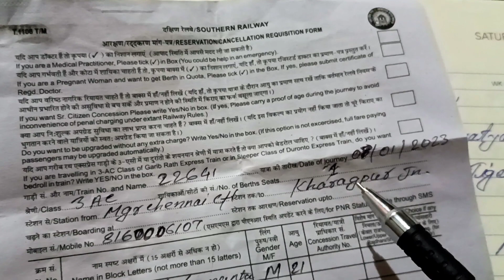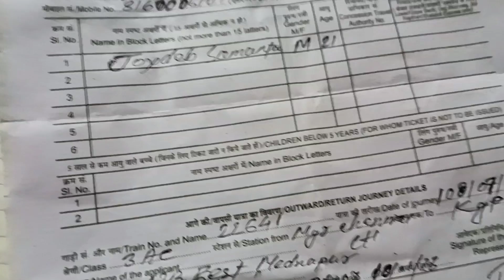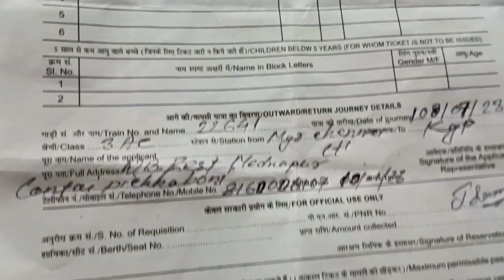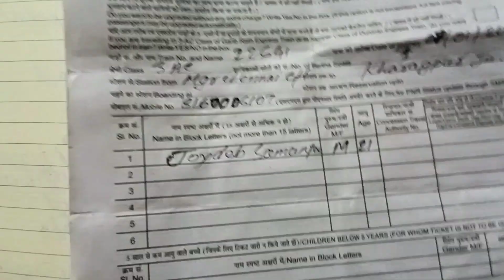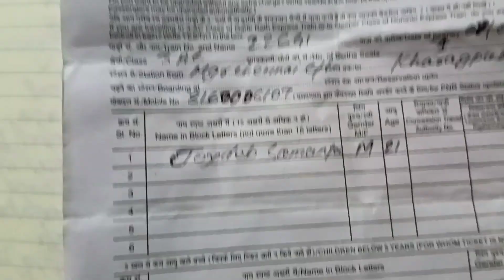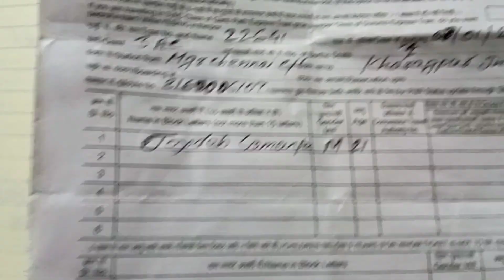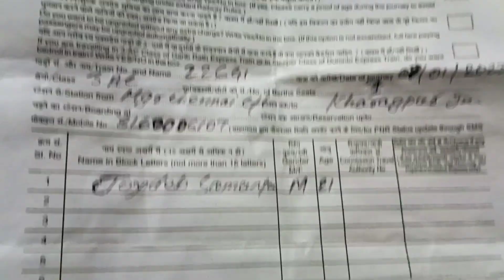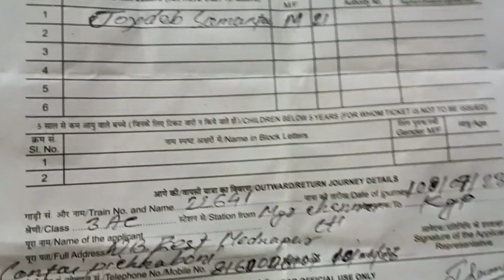railway ticket from kaise bhare ||how to feel up railway reservation from |रेल टिकट फ्रॉम कैसे बारे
railway ticket from kaise bhare ||how to feel up railway reservation from |रेल टिकट फ्रॉम कैसे बारेirctc app ka account kaise banaye | आईआरसीटीसी अकाउंट बनाए मोबाईल से / how to make irctc account

दोस्तो आप को इस विडिओ में बताने वाला हूं आप कैसे अपने मोबाईल फोन से irctc account kaise bana sakte ho
1- irctc account kaise banaye
2- irctc account kaise banaen
3- irctc account kaise banaye 2022
4- irctc account open kaise kare 2022 me
5- irctc account kaise banaye mobile par
6- irctc kaise mobile par banate hai
7- irctc account kaise banaye mobile se in hindi
8- account kaise banaye mobile se irctc app ka
9 - how to create irctc account in mobile
10- how to make irctc account
11- how to open irctc account
12- irctc account kaise banate hain
13-2022 me irctc account kaise banaye
14- irctc account
15- irctc account open
16- open irctc account in mobile
17- open irctc account
18- how to open IRCTC account
19- irctc account kaise banaye mobile se
20-आईआरसीटीसी अकाउंट बनाए कैसे
21- आईआरसीटीसी अकाउंट मोबाईल से कैसे बनाए

ट्रेन टिकट comments के सवाल और मेरे जवाब / आप का सवाल मेरा जवाब / ट्रेन टिकट के related सभी जानकारी
दोस्तो मे एक विडिओ अपलोड कि या था confirmatk aap se ticket cancel kaise kare aur paisa refund kaise le दोस्तो उसमें आप ने बहुत प्यार दिया मुझे बहुत comments आया था लेकिन में आप लोगो के question का जवाब नहीं दे पाया आज के विडियो मे
सब question का जवाब  दूंगा

irctc app से टिकट cancel करे अपने मोबाईल से | टिकेट कैंसल कैसे करे

2s का टिकट बुक करें मोबाईल से ! mobile se train ka ticket book kare

  👉 irctc app se confirm ticket book kaise kare
  👉 irctc app se flight ✈️ ka ticket book kaise kare
  👉 confirmtkt app se ticket book kaise kare
  👉confirmtkt app se ticket 2022 me kaise kare
  👉 train ka ticket book karne ke liye user id kaise banaye

  Train ticket ko pnr number se kaise cancel kare | ticket kaise nikale pnr number se

*Railway ticket from kaise bhare
* reilway from fill up
* * reilway from
* reilway from 2021
* * reilway from kaise bhare in hindi me
* ticket book karnevala from kaise bhara jata hai
* *ticket from kaise bhare

hindi me reilway from kaise bhare
हिंदी में रेलवे फॉर्म कैसे भरें